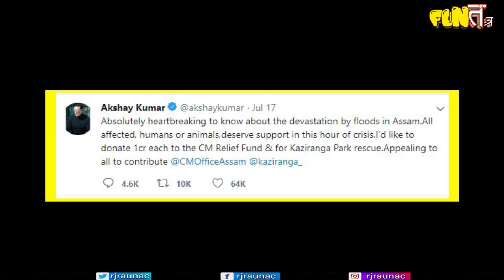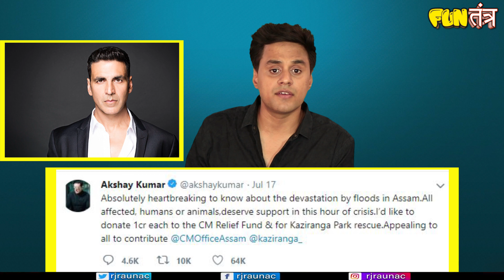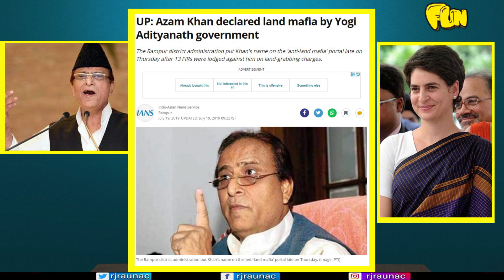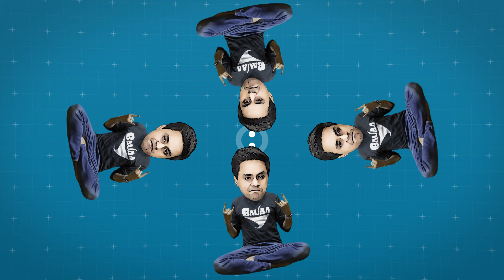India में इस पूरे हफ़्ते किसने काटा सबसे ज़्यादा बवाल ? | RJ Raunak | Fun Tantra | New 2019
Fun Tantra में ,पूरे हफ़्ते की Highlights!